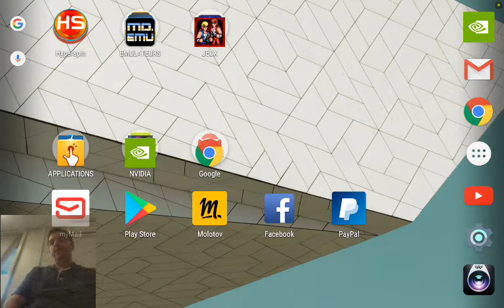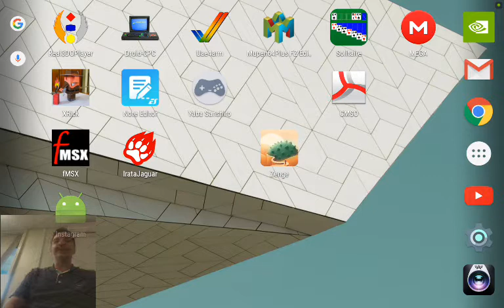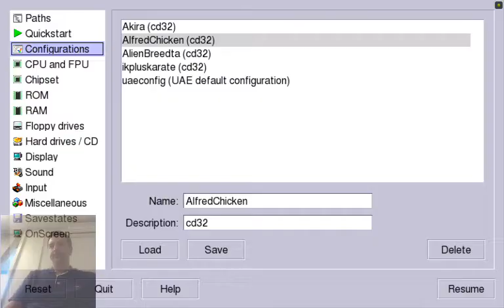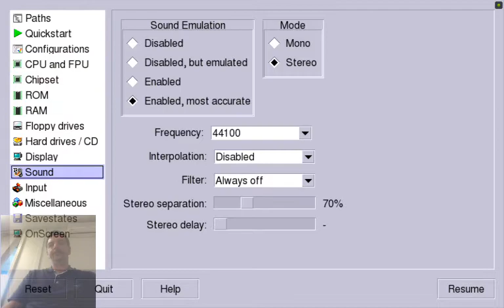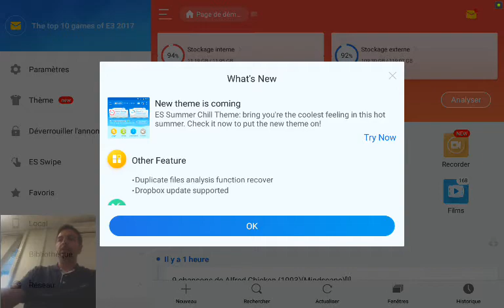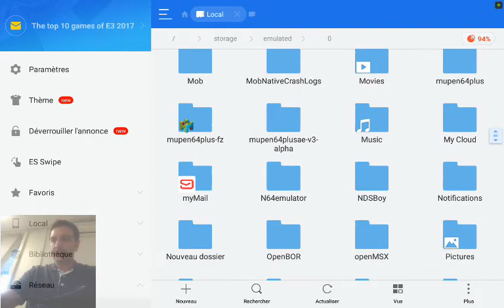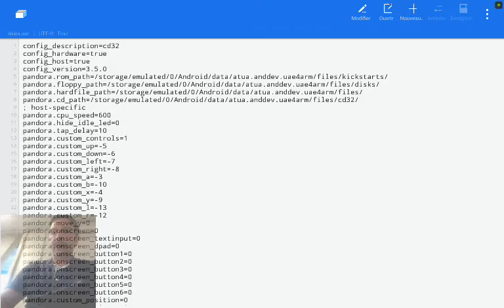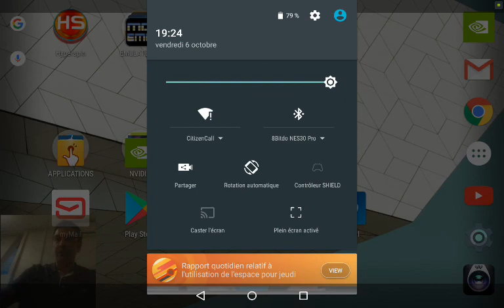AMIGA CD 32 SUR HYPERSPIN SHIELD TV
Voici une petite vidéo (avec ma tronche) avant le week-end.
L'amiga CD 32 sur votre configuration hyperspin ça vous dis ?
Et bien soyez content car j'ai pensé a vous !
Bon j'ai bien galéré, il y a beaucoup de boulot, mais je vous laisse regarder le résultat sur la vidéo.
A + les amis 😉